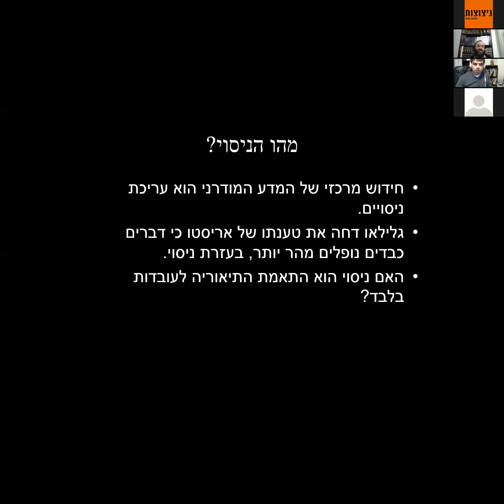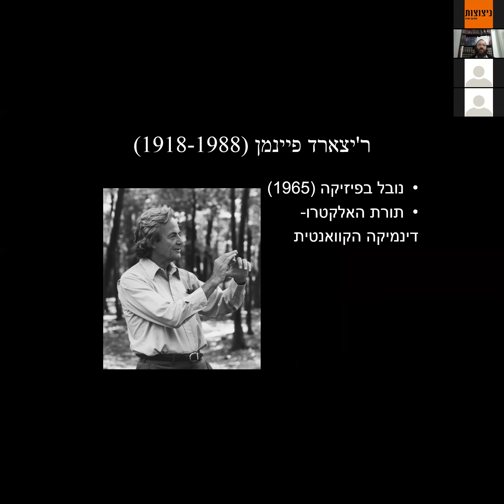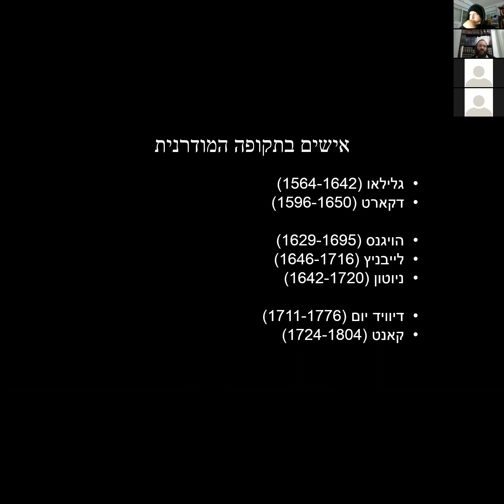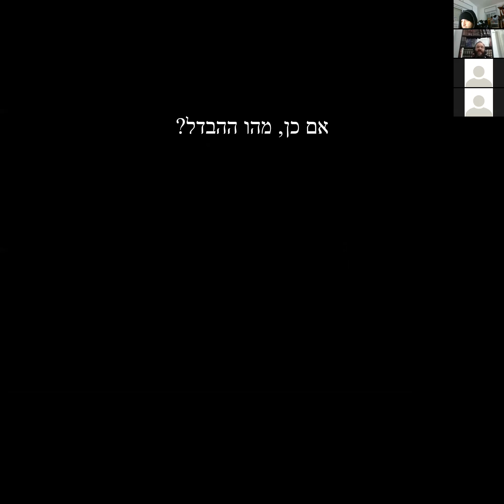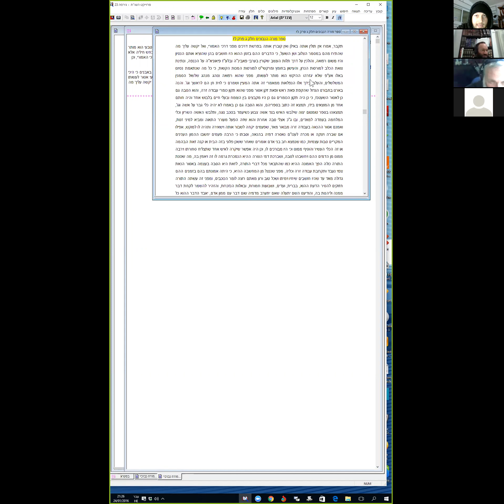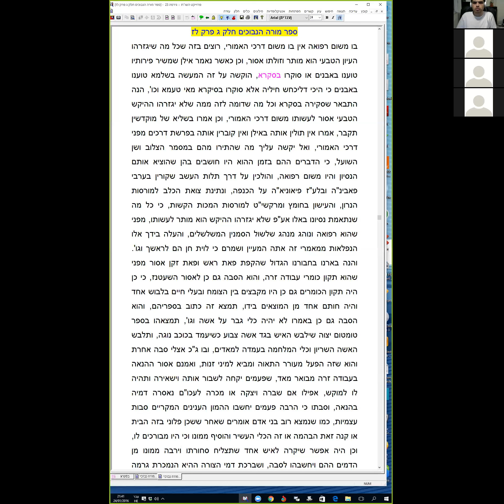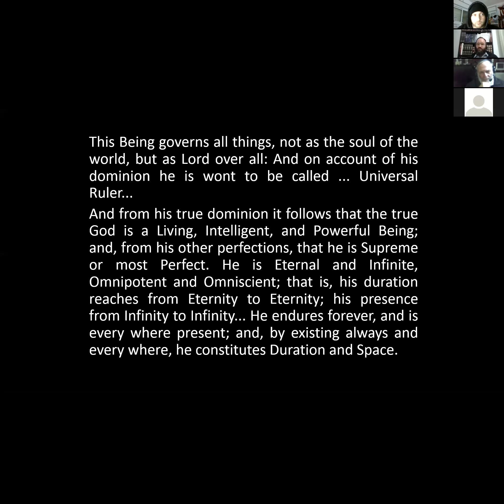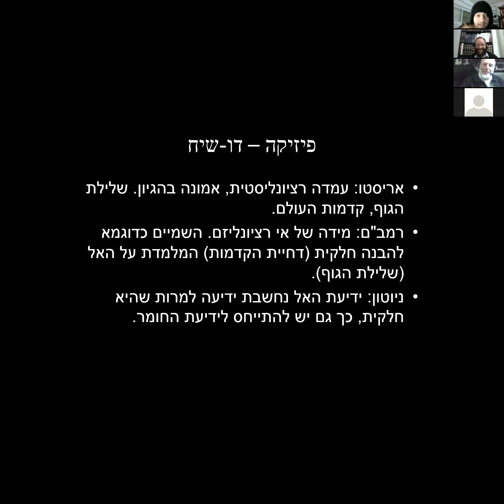לימוד ניצוצות שחר אוריה אדלר 24.1.16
פתרון אפשרי לקונפליקט שבין דת ומדע הוא לראות את הקונפליקט כפתרון: המדע עשוי לתרום לדת מידה של רציונליזם. הדת עשויה לתרום למדע מידה של אי-רציונליזם. אולם האם וכיצד אי-רציונליזם עשוי לתרום למדע? זהו נושאה של הפגישה השניה. הפגישה תעסוק בהבדלים שבין המדע האריסטוטלי והמדע המודרני, תוך התמקדות במשמעותו של הניסוי במדע המודרני, וכן בחוקי ניוטון. המקורות המצורפים הם ה"עיון" שהוסיף ניוטון למהדורה השניה של ספרו  המדעי המרכזי "פרינקיפיה", ומאמר על הקשר שבין הרמב"ם לניוטון.